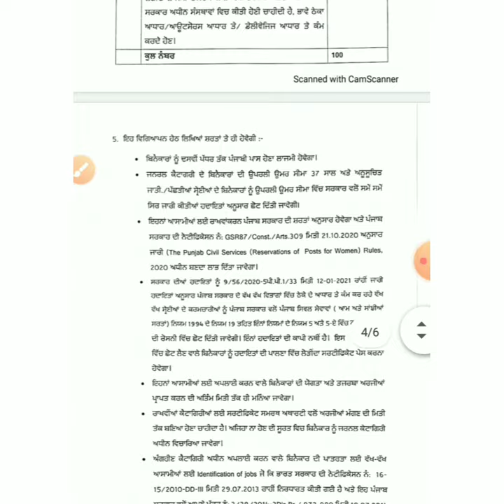Baba farid university of health science faridkot bfuhs recruitment 2021 baba farid university bharti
Baba farid university of health science faridkot
bfuhs recruitment 2021
baba farid university bharti